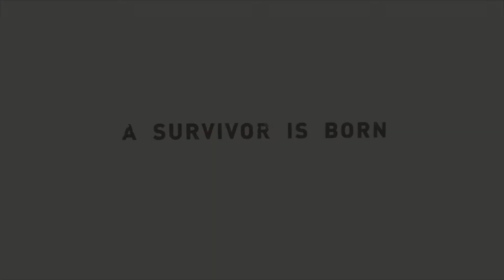Tomb Raider Definitive Edition (Playthrough) Part 8 -Ending